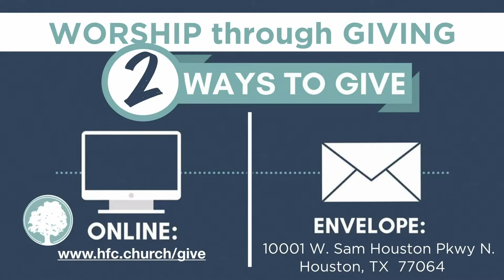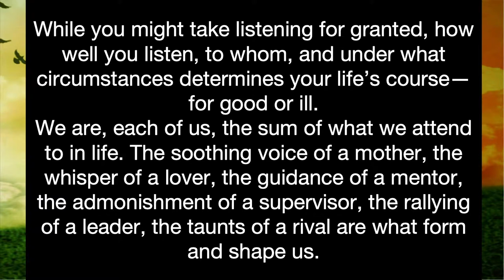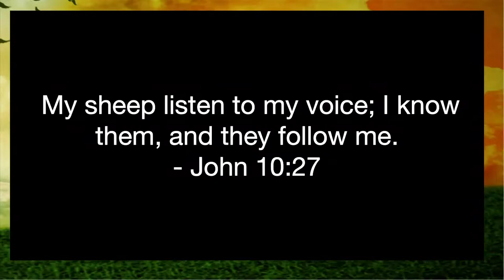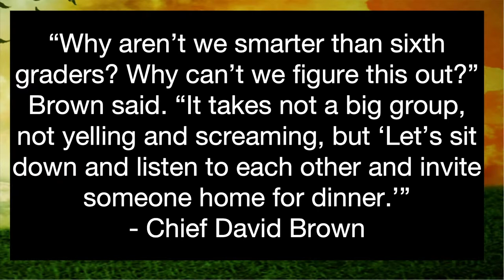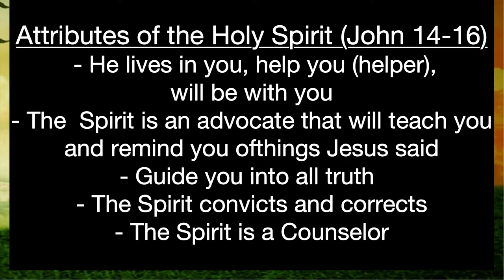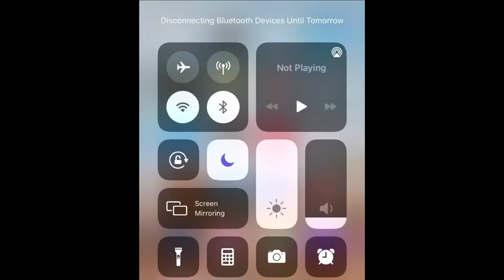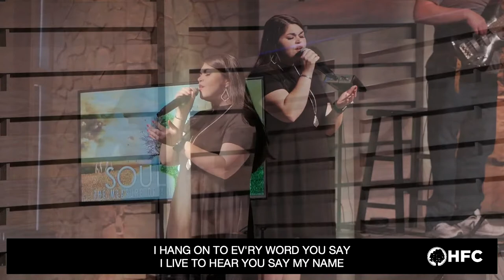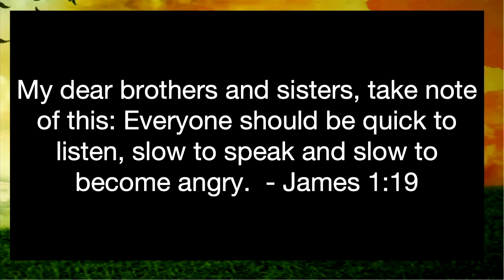Ask to Listen